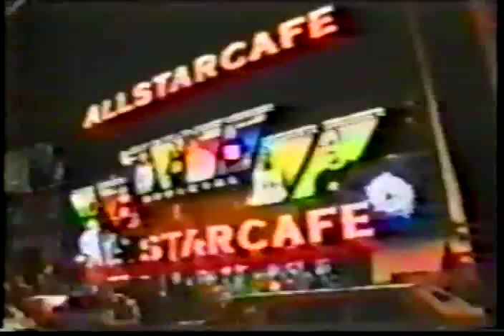Metaqsci Noro - Char mardik.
Norayr Sharoyan. heranal chem karox 1997